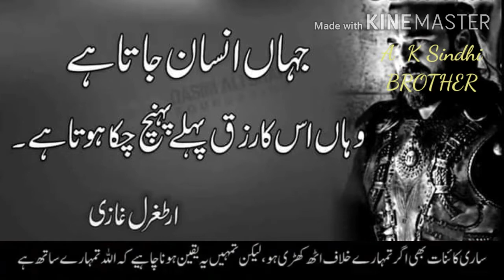Ertugurul Ghazi ringtone... new song .. top ertagrul drama ringtone.🎶🎻🎸🎼🎹👑.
A K Sindhi BROTHER.
http/ Artugurul Ghazi song.